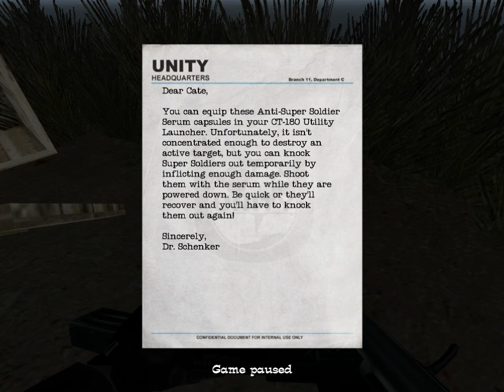No One Lives Forever 2 Playthrough (Part 45)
This is a playthrough of the game No One Lives Forever 2.  It isn't meant to be a walkthrough and it definitely isn't a speed run.  I will try to collect as many of the intelligence items and listen to as many conversations as possible.  It's been several years since I've played through this so I will probably miss some things and may wander about at times.  This game isn't as long as NOLF 1 but it's still fairly long so I don't know how long it will take me to complete.